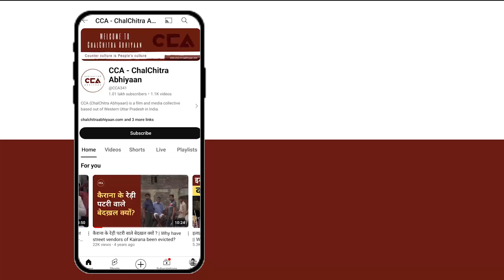आधी रात सड़को पर क्यों उतरे शामली के किसान? ||Why did Shamli's farmers took the streets at midnight?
पिछले कई महीनो से जिला शामली के किसानों ने बकाया गन्ना भुगतान को लेकर अपना आंदोलन जारी किया हुआ है। 8 अक्टूबर 2024 की रात को जिला शामली के किसानों ने मेरठ करनाल हाईवे को जाम कर दिया है। किसानों का कहना है कि जब तक हमरा गन्ना भुगतान ब्याज सहित नहीं हो जाता तो हमारा यह आंदोलन जारी रहेगा और शामली को चारों तरफ से जाम करेंगे।

टीम – मौ सावेज़ चौहान, शाकिब यामीन रंगरेज, सचिन जावला

Farmers in Shamli district have been protesting over unpaid sugarcane dues for several months. On the night of October 8, 2024, the farmers blocked the Meerut-Karnal Highway. They stated that their protest would continue until their dues were paid with interest, and they would block all roads leading to Shamli.

CCA report

Crew - Mohd Savej Chauhan, Shakib Yameen Rangrezz, Sachin Jawla